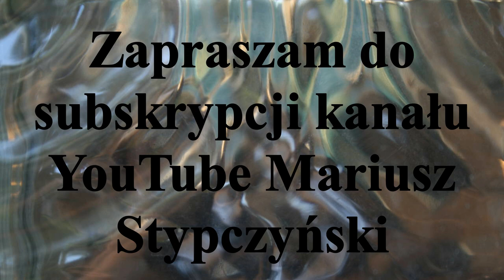ℤ𝕒 𝕟𝕒𝕞𝕚 𝟙 𝕣𝕦𝕟𝕕𝕒 𝕣𝕠𝕫𝕘𝕣𝕪𝕨𝕖𝕜 𝕛𝕦𝕟𝕚𝕠𝕣𝕠́𝕨 𝕞ł𝕠𝕕𝕤𝕫𝕪𝕔𝕙 𝕘𝕣 " ℂ" 𝔾𝕒̨𝕤𝕒𝕨𝕒,ℝ𝕠𝕘𝕠𝕨𝕠,𝕋𝕠𝕣𝕦𝕟́ 𝟙𝟞𝕀𝕏𝟚𝟘𝟚𝟚𝕣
Za nami 1 runda rozgrywek gr."C"Hokeja na trawie juniorów młodszych sezon 2022/2023 eliminacji do Ogólnopolskiej Olimpiady Młodzieży.Każda z drużyn rozegrała po 2 spotkanie. W meczu na szczycie rozegranym 16IX2022r LKS Rogowo przegrał z LKS Gąsawa 3 do 6.  Zawodnicy z Rogowa już 18IX  rozgrywają awansem mecz z LKS Gąsawa i mają szansę do rewanżu.Natomiast już 23 IX przed własna publicznością zawodnicy Pomorzanina Toruń będą podejmować LKS Gąsawa.                                                Zapraszam na to spotkanie.
Zapraszam Państwa do odwiedzenia stron ich polubień , oraz subskrypcji YouTube Mariusz Stypczyński gdzie znajdziecie Państwo relacje z spotkań ligowych hokeja na trawie i nie tylko.Zapraszam również do Subskrypcji Kanału YouTube Mariusz Stypczyński. Dziękuję i zapraszam na te i przyszłe relacje z różnych aren i boisk. Do usłyszenia i do zobaczenia.